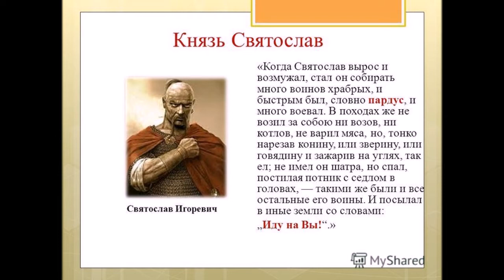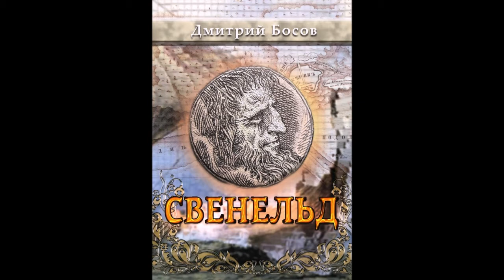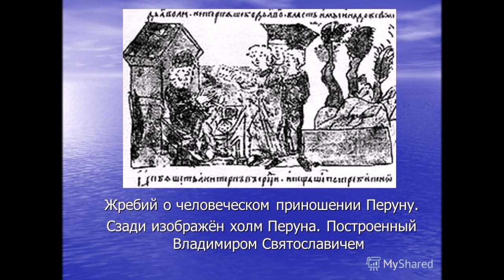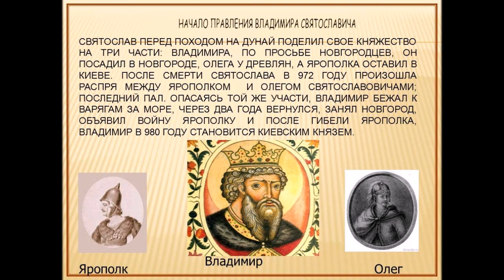Ч 4 Крещение Руси исторические неточности или откровенное искажение фактов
Крещение Руси исторические неточности или откровенное искажение фактов
Я как-то уже упоминал о многочисленных нестыковках официальной истории с историческими фактами, документально подтвержденными в различных летописях, хрониках, написанных как у нас в России, так и на западе. Сегодня мне хочется разобраться с историческим событием, имеющим огромнейшее значение на все государственное устройство России, это  крещения Руси. Хочу сразу предостеречь от просмотра этого обзора людей глубоко и фанатично верующих. Так же хочу сразу заявить, что моей целью является историческое расследование в рамках существующих документальных подтверждений тех, либо иных теорий и ни в коем случае я не хочу кого-то обидеть или оскорбить. Очень большую работу по освещению этого события провел А.А. Бушков в своей серии книг «Россия, которой не было». Кому будет интересно, сможет потом почитать эту книгу, она издавалась и в классическом «бумажном» варианте, так же он размещена на многих ресурсах в электронном виде. Самое главное, что в своих исторических трудах Александр Александрович как раз показывает необходимость изучения любого исторического факта с разных точек зрения, включая  не популярные и забытые исторические труды историков прошлого.
Существует еще один пример перекраивания истории, частично относящийся к теме крещения Руси. Давно многим историкам стало понятно, что смерть Святослава, сына Ольги, на Днепре дело темное, загадочное и во многом не поддающееся здравым обоснованиям. По книжной догматической версии Святослав возвращался из похода на ромеев и на порогах Днепра был встречен превосходящими силами степняков, т.е. попал в засаду людей, заранее знавших где, когда и в каком численном соправождении пойдет князь Святослав. Немного о степняках…, кочевые племена степняков не отличались большим числом, а уж собрать вместе, даже на короткое время «превосходящие силы», это вообще на мой взгляд что-то нереальное, но двигаемся дальше. После двухмесячной осады и боев возле болгарской крепости Доростол, Святослав заключил мир с  византийским императором Иоанном Цимисхием на более чем почетных для себя и дружины условиях и отправился осенью по Днепру в Киев. Согласно летописям русским стало известно о засаде степняков на порогах…
Но на этом странности не заканчиваются. Большая часть дружины, во главе с воеводой Свенельдом бросают своего князя с горсткой бойцов(не иначе что бы обеспечить превосходство сил противника) и отправляются степью в Киев – град и благополучно туда добираются. Тут Святослав, согласно летописи конечно, начинает «чудить без баяна» Он не только не пытается пройти с остатками дружины в Киев по степи, но и остается зимовать где-то в районе днепровских островов на берегу или на самих островах. Голод, лютый зимний холод и болезни окончательно ослабили и без того невеликое  войско Святослава, но он и тут продолжает чудить, ищет смерть на реке и в конце концов успешно ее находит, вместо того, что бы хотя бы попытаться уйти степью.
Странностей хоть отбавляй. Почему Святослав упорно не идет в киев, чего-то боится? Откуда у печенегов, обычно не отличавшимся долготерпением столько упорства? Непонятно. По началу во всем винили коварных византийцев, ну мол они коварные заплатили печенежскому кагану Куре за смерть Святослава…, но эта версия быстро рассыпалась по причине элементарной нехватки времени для проведения такой сложной и хитроумной комбинации. Очень красивую теорию по этому поводу предложил сын Николая Гумилева и Анны Ахматовой Лев Николаевич Гумилев, советский историк и востоковед. По его предположению заговор на Святослава возглавлял его сын, Ярополк. Таким образом Ярополк, сторонник христианства, убирал с игровой доски своего отца Святослава, сторонника язычества. В эту версию отлично вписывается Иоакимовская летопись, по записям в которой смерть Святослава объявлялась Божьей карой за якобы им разрушенную церковь и гонения на христиан.